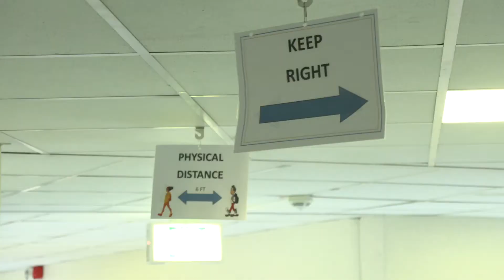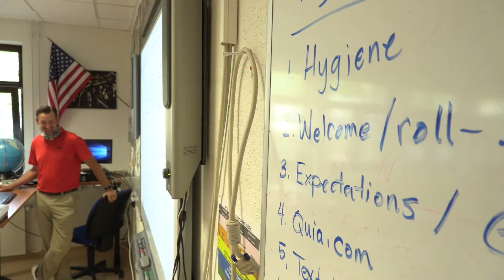2020 Ramstein Seniors Discuss Returning to School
2020 Ramstein Seniors Discuss Returning to School